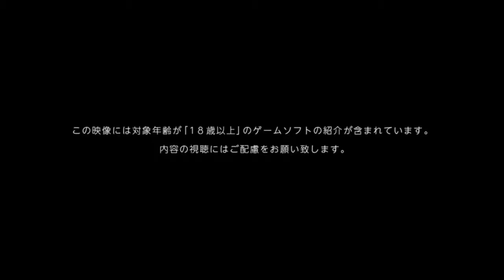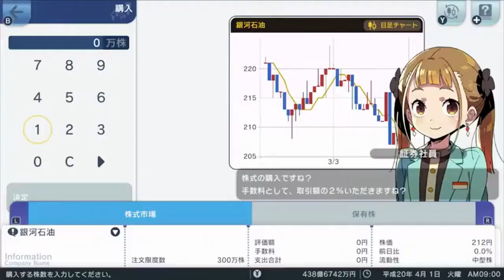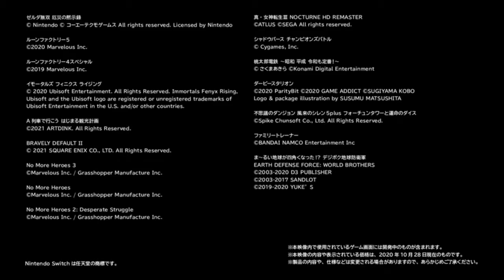ニンダイミニ(2020.10)深夜のリアクション動画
今回初めてサムネでネタバレしました